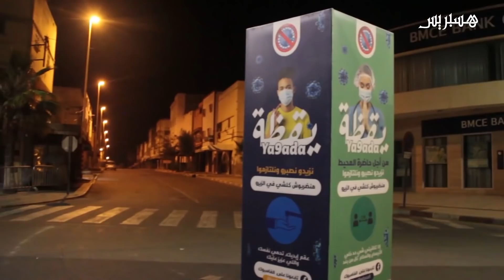الصمت يعم شوارع حاضرة المحيط.. الطوارئ الصحية توقف الحركة في ليالي آسفي